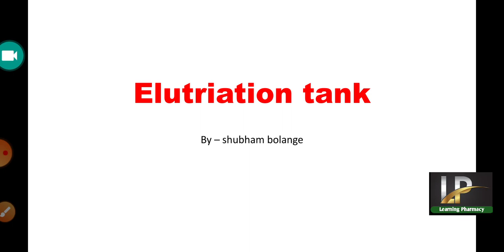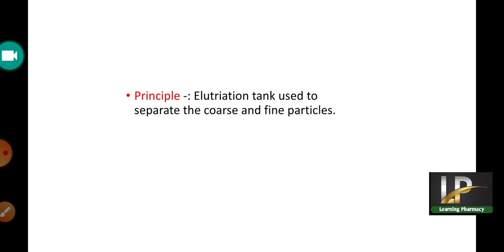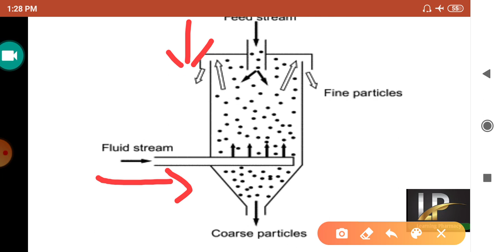Elutriation tank l size separation l pharmaceutical engineering l unit-1, 3rd Sem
Topic -elutriation tank
Course -B Pharmacy and D pharmacy
Subject -Pharmaceutical engineering

In these lesson we discussed the following point

1) principal
2) construction
3)working